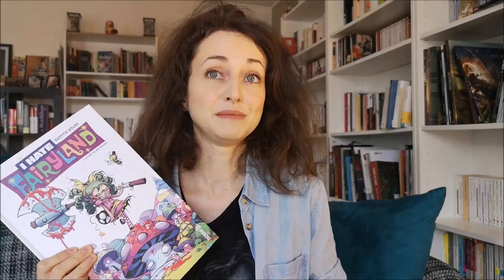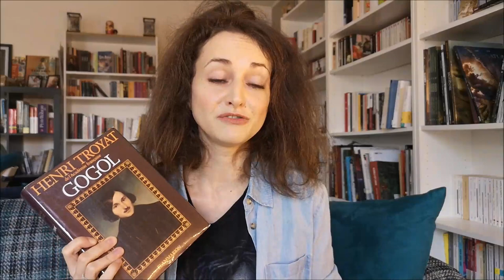Éclats de lire - 3 idées de lectures drôles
Pour survivre au mois de novembre, je vous propose 3 lectures drôles et palpitantes.

Et vous pouvez aussi faire un tour sur mon blog, où je chronique exclusivement des coups de cœur (donc vous pouvez piocher allègrement : c'est que d'la bonne)

*Une interview de Jean-Philippe Depotte qui vous donnera la mesure de sa curiosité et de son amour de la lecture

*Liste des œuvres présentées :

- I hate Fairyland, Skottie Young